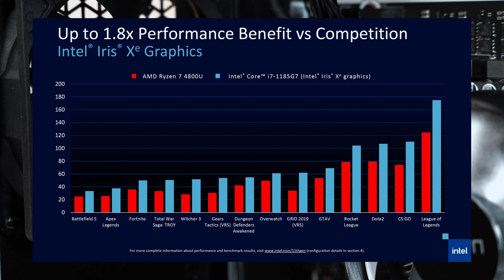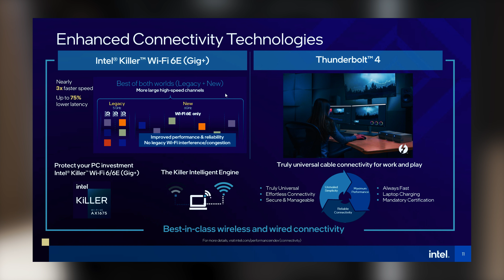Ist das der PERFEKTE Streaming- und Gamingdesktop?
OMEN 30L GT13-1886NZ | Intel i7-11700  | UNBOXING und FAKTENCHECK | DEUTSCH/GERMAN

Für unser Streaming- und Aufnahmestudio haben wir uns einen neuen Gamingdesktop gegönnt. Die spezielle Ausführung des OMEN 30L GT13-1886NZ ist dank des neuen Intel i7-11700 Prozessors ein optimales Angebot für Content Creator im Gaming Bereich.

Der OMEN 30L GT13-1886NZ ist im Gaming Power Sortiment bei Melectronics erhältlich.

Auf unserem TikTok Channel findet Ihr jeden Tag neuen Gaming Content. Es lohnt sich vorbeizuschauen

Entertainment steht bei uns an erster Stelle: Mit kreativen und unterhaltsamen Eigenproduktionen begeistern wir schon heute unsere Zuschauer auf Twitch. Aber das ist noch nicht alles! Wir haben uns das Ziel gesetzt, Gaming Content auf das nächste Level zu bringen, indem wir angehende und bestehende Gaming Content Creator auf ihrem Weg begleiten und sie über die Messlatte des Einheitsbrei katapultieren. Unsere Mission: Attraktiver Gaming Content auf allen Plattformen übergreifend.